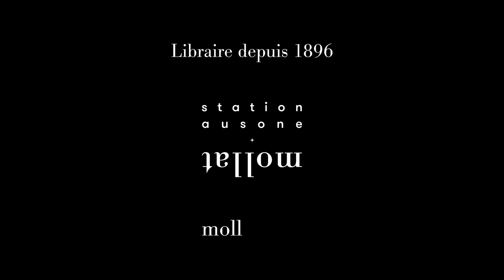Romain Slocombe - L'inspecteur Sadorski libère Paris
Romain Slocombe vous présente son ouvrage "L'inspecteur Sadorski libère Paris" aux éditions Robert Laffont. Rentrée littéraire automne 2021.